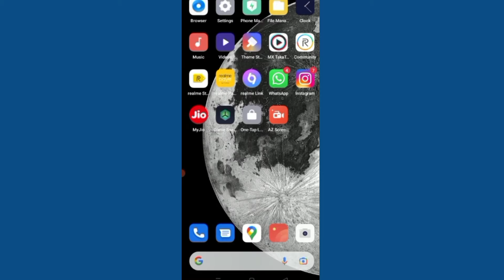Chrome ki notification Kaise band kare। How to stop chrome browser notification। chrome notification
1. How to stop chrome browser notification
2. Chrome ki notification Kaise band kare
3. mobile me gande notification kaise band kare
4. Chrome ki notification Kaise band kare realme
5. google chrome notifications off

this videos help for you